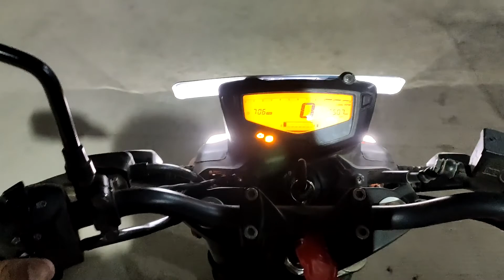KNOW WHY HEADLIGHTS OF NEW MOTORBIKES ARE ALWAYS ON !!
TVS Apache RTR 160 4V BS6 and other BS4 and BS6 segment bikes don't have a switch to turn off the headlight. You can either do low beam or high beam light. Let's see why headlights of new motorbikes are always on... It is because of the AHO feature.